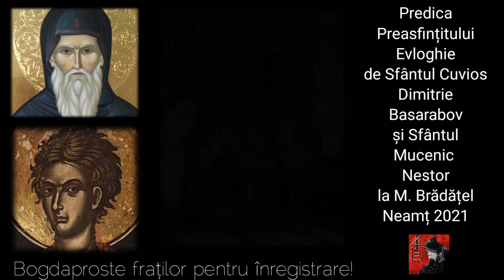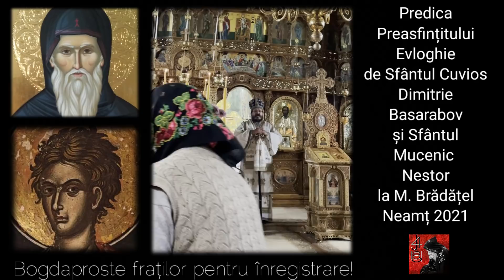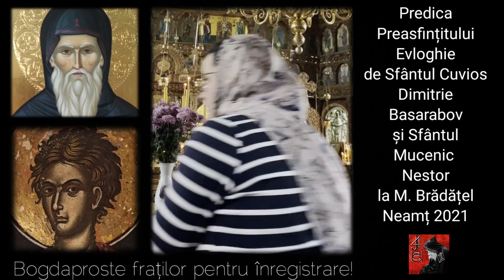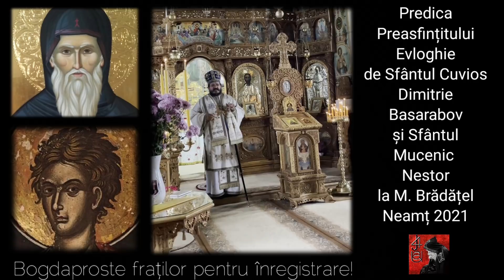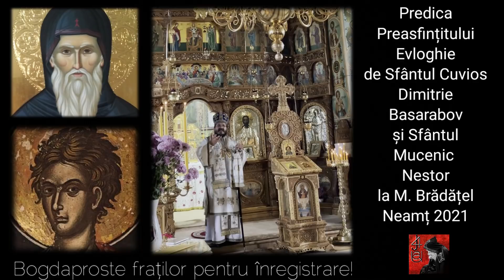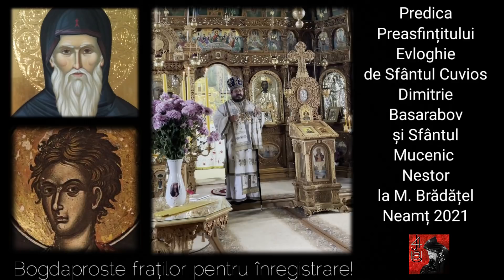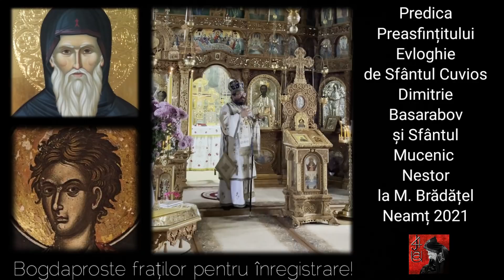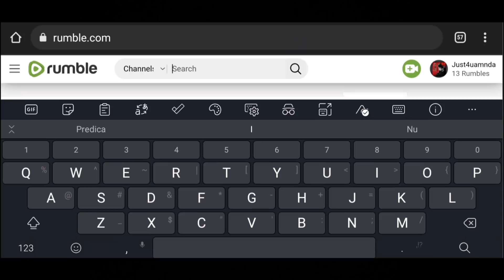[video] PS. Evloghie, Asta e Vremea dinaintea Sfârșitului! Desfrâul, Lacomia și răcirea Dragostei!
Predica de Sfântul Dimitrie Basarabov la mănăstirea Brădițel de Neamț (iertare pentru greșeală din video) a Preasfințitul Evloghie, 2021.
Despre:
Cand va fi sfarsitul lumii!
Despre vremurile de dinaintea sfarsitului lumii.
Semnele care preced sfarsitul lumii.
Lacomia care duce la racirea si distrugerea dragostei dintre oameni.
Desfraul care a ajuns la cote foarte inalte, despre pacatele desfraului duse la nivel de cult. Infectarea mintii copiiilor cu patima desfraului sub toate formele.
Frica si teama.
Duplicitatea omului crestinului de astazi. Una suntem in biserica si altfel suntem in societate.
S-a racit dragostea, numarul mare de divorturi.
Sa reducem timpul pierdut pe internet.